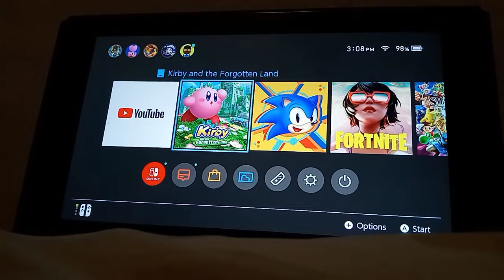RPL: Road Plays Kirby And The Forgotten Land!